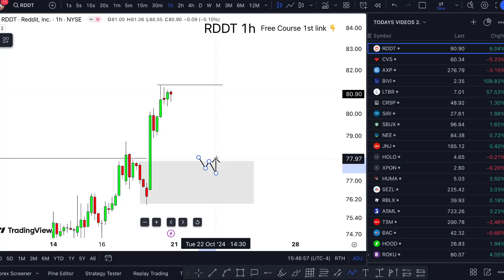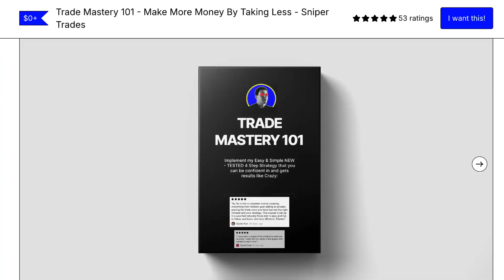RDDT Stock MONDAY ALERT! (Targets & Update!) RDDT